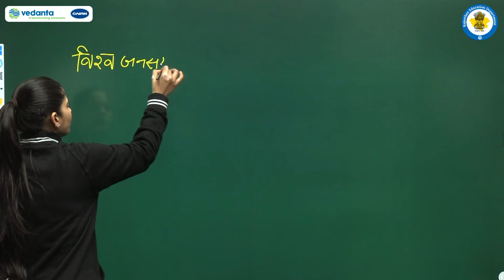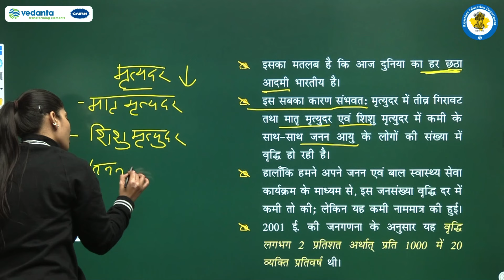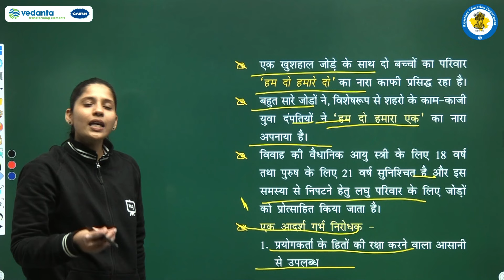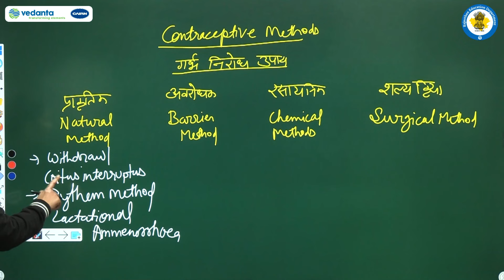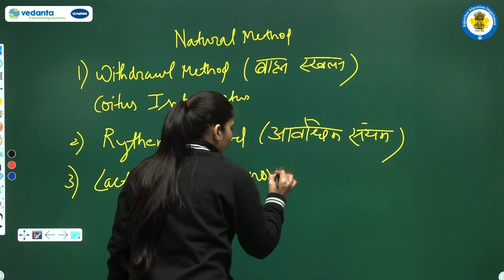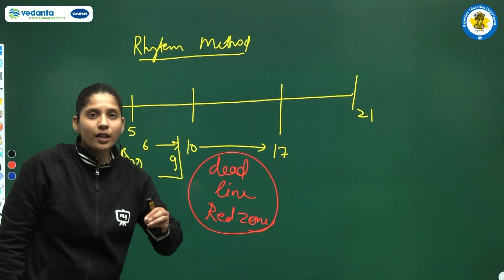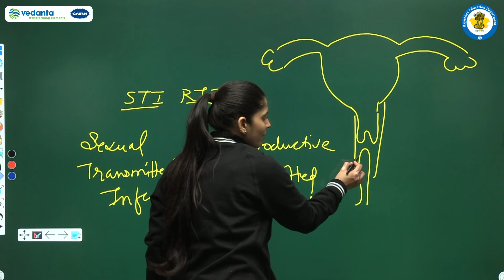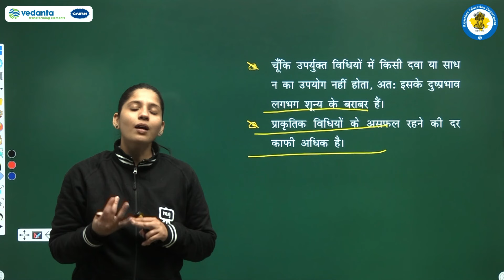NCERT | CBSE | RBSE | Class-12 | जीव विज्ञान | जनन स्वास्थ्य | जनसँख्या स्थायीकरण और जन्म नियंत्रण